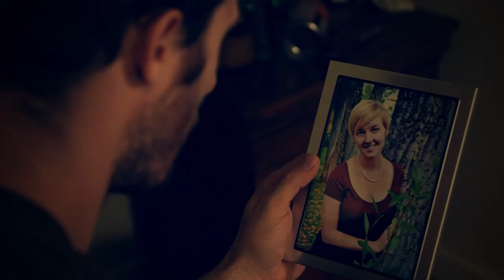"Strange Company" trailer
"After the apocalypse, a grieving recluse is visited by a desperate woman who draws him out of his home, and forces him to confront his inner turmoil."

Andrew J. Katers -- Amirah Lee Counts -- Bill Oberst Jr.
Written & Directed by Lewis Leslie -- Produced by Charles A. Baird

(on Amazon Prime & Tubi from Dream Hero Productions & Baird Media)